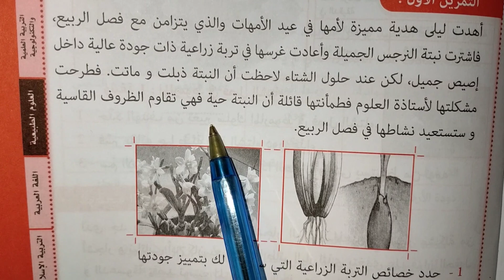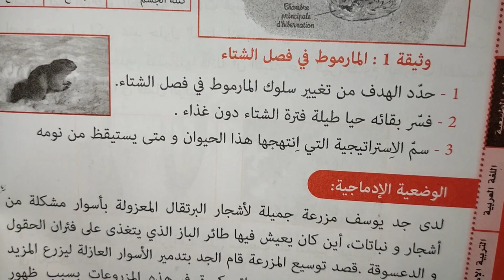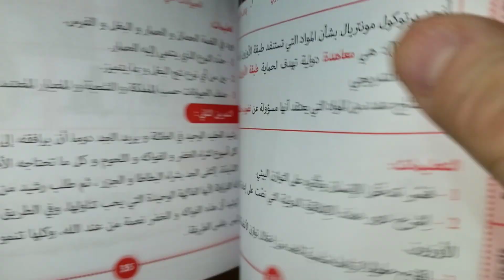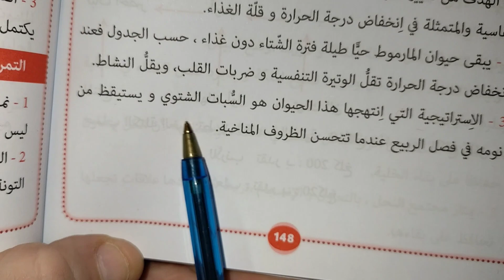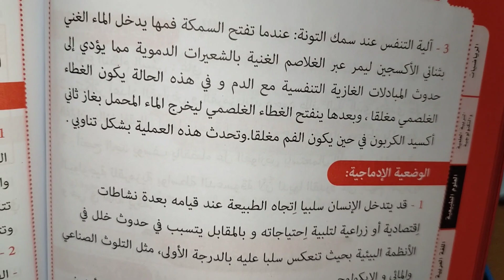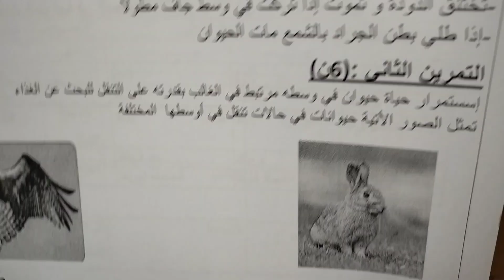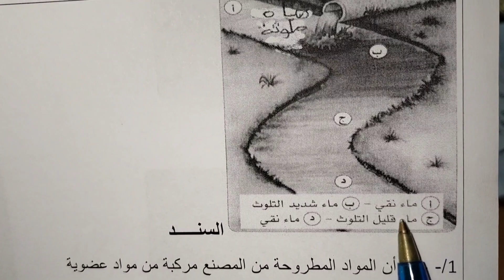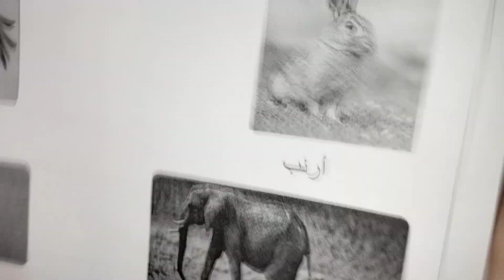اختبار العلوم الطبيعية الفصل الثاني لتلاميذ الثانية متوسط اختبارات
الفصل الثاني اختبارات اختبار الفصل الثاني
أهلا و سهلا بكم في القناة: